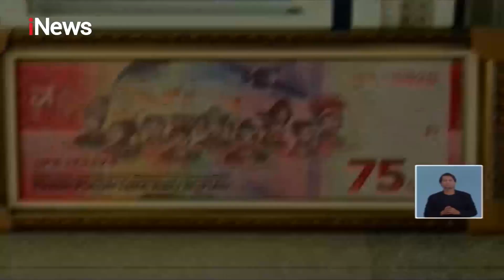iNews Siang 20 Agustus 2020 Segmen 3